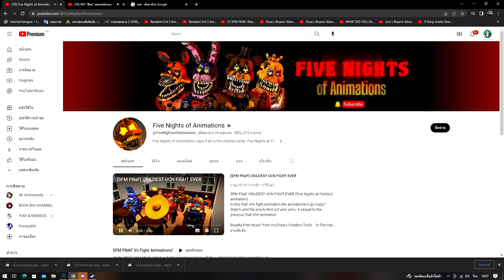Five night at freddy School ตอน โรงเรียนของเราผีดุ